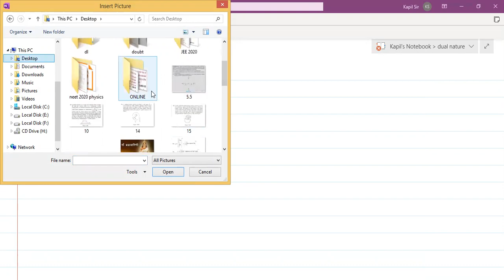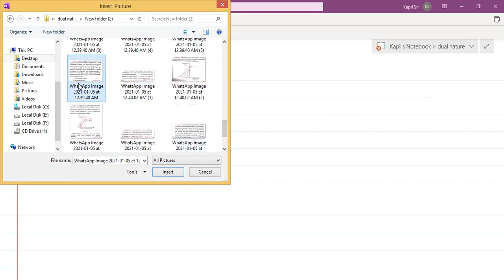CBSE CLASS 12 DUAL NATURE REASONING PART 1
Contains some frequent reasoning problems for board exam CBSE 2021 AND ISC 2021 and concept clarity